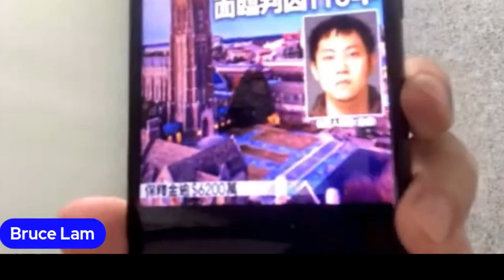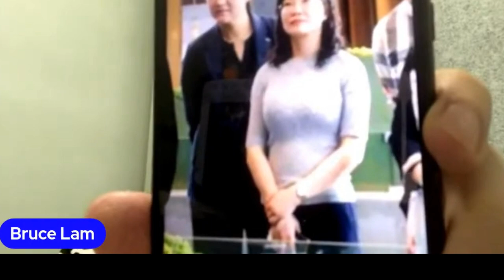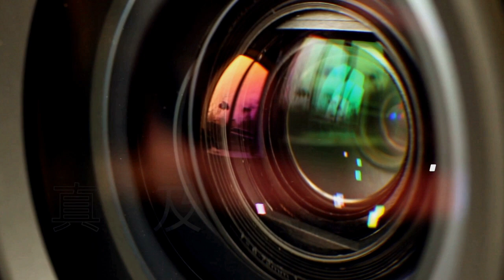【林匡正快評】大陸流行集體“潤”，嚇壞歐美政府！……